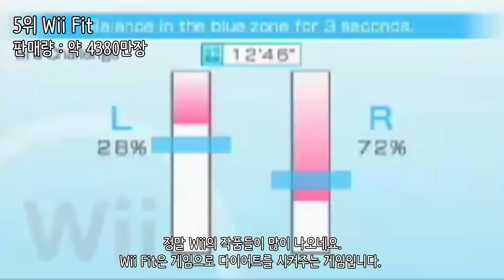세계에서 가장 많이 팔린 게임 Top10_[센서 스튜디오]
인트로 BGM : Vexento - Masked Raver
아웃트로 BGM : Jim Yosef - Link